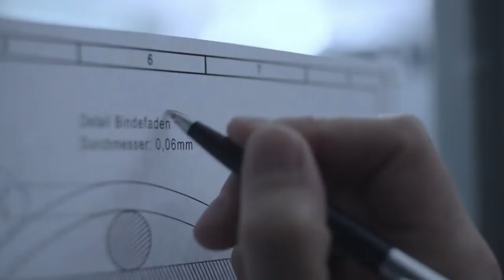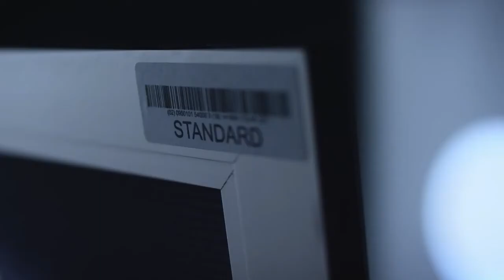TESTE DE TELA MOSQUITEIRA - como é projetada a malha e testes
Tela mosquiteira, como é projetada a malha e todas as etapas de fabricação, testes de laboratório e muito mais